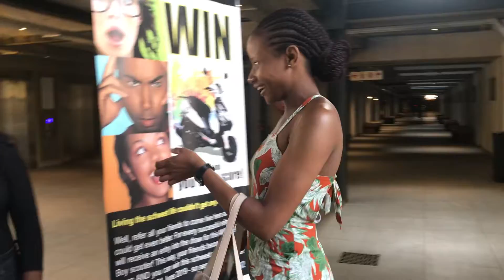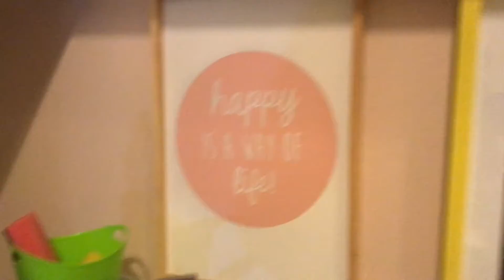OUR LITTLE VAY CAY DAY ONE || South African youTUBER.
Smashing Soweto feat musa- Semncane

This is the first day upon our arrival and the weekend will be continued in parts.

DO ENJOY.